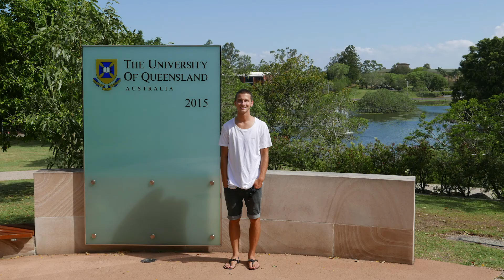Studium v zahraničí | Fakulta stavební ČVUT